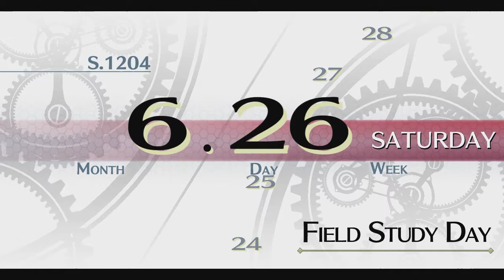LoH: Trails of Cold Steel Story Playthrough - Part 24: Nord Highlands [6/26]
It was very fun navigating with the horse.

Chapter 3: Beyond the Railways (5/11)